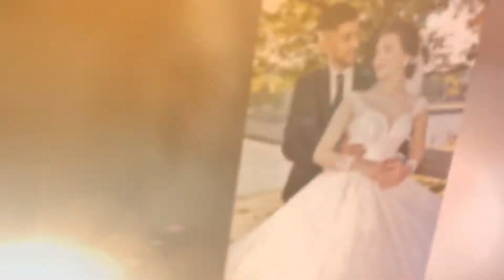FOTO ALBUM - 09.10.2021